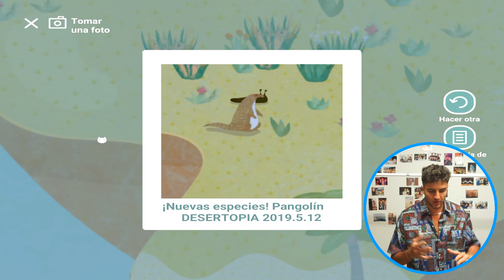TOP 10 JUEGOS PARA ANDROID & IOS GRATIS 👍 NUEVOS 🎮 MAYO 2019 TOP167 👉 APPLOIDE 📱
👍 Bienvenido crack al TOP con los 10 mejores JUEGOS para Android y iOS NUEVOS de Abril de la semana número 167 en el que encontrarás juegos Online y Offline, un nuevo juego de Netease, juegos AR, juegos de supervivencia, manager y mucho más! LIKE PARA MÁS VÍDEOS!

🤙 MÁS TOPS PARA TI

🤙 MI EQUIPO PARA HACER VÍDEOS

● PC MSI MSI Raider GE63VR
● CÁMARA SONY ALPHA 5100
● CÁMARA LOGITECH C320
● CÁMARA SAMSUNG GEAR 360
● MICRÓFONO BLUE YETI
● MICRÓFONO DE CORBATA SMARTLAV+
● CAPTURADORA AVERMEDIA LGP
● IPHONE 7S (128 GB)
● IPAD AIR 2 (64 GB)

🌍 ÚNETE A LA COMUNIDAD APPLOIDE 🌍

Apploide es el canal donde conocerás las mejores apps y juegos para tu móvil o tablet.

☉ ANGRY BIRDS AR
ANDROID: PRÓXIMAMENTE